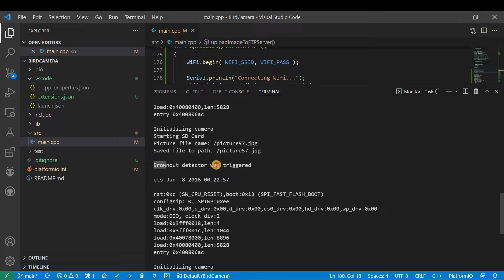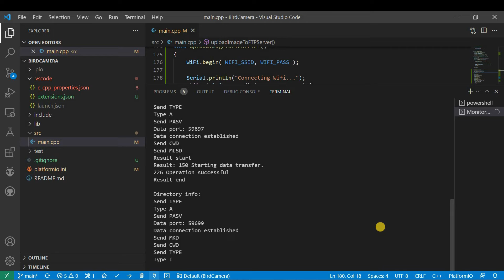[SOLVED] ESP32 "Brownout detector was triggered" (when activating wifi)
I tried everything to get rid of the "Brownout detector was triggered" error. Finally this one thing helped.